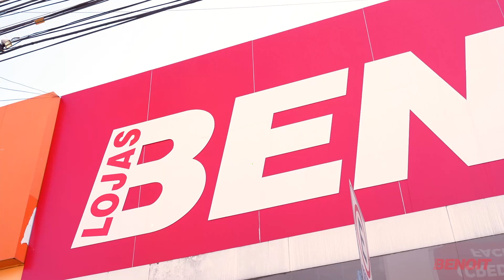SegPremiado em Carazinho/RS.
Confira como foi a premiação do SegPremiado em Carazinho/RS.